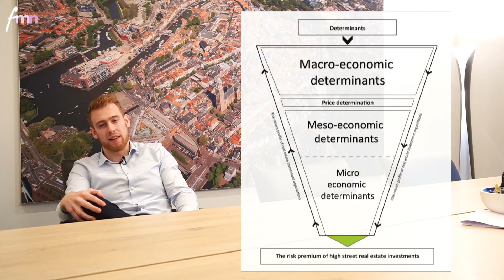Bart Müller ★ FMN Student Awards 2022 MASTER nominatie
''Factoren die het risico tot investeren in binnenstedelijk winkelvastgoed beïnvloeden''
Het onderzoek van Bart gaat over het risico’s van investeren in binnenstedelijk winkelvastgoed, zoals winkels en andere panden die in de binnenstad liggen. Hoe komt het dan dat bepaalde panden altijd gevuld zijn, met continu een huurstroom en daardoor minder risico voor een belegger zijn dan een pand dat lang leeg staat? Om dit te onderzoeken heeft hij onderzoek gedaan naar alle risico’s die er zijn bij het investeren in binnenstedelijk winkelvastgoed.

Bart Müller (Saxion & University of Greenwich) is genomineerd voor de MASTER student Award 2022! In deze pitch vertelt hij waarom zijn scriptie de meest innovatieve van 2022 is.

De FMN Student Awards 2022 worden toegekend aan de bachelor- en masterstudent die in het studiejaar 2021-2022 de scripties met de meeste impact of grootste relevantie voor de ontwikkeling en innovatie van het facilitaire vakgebied hebben geschreven.